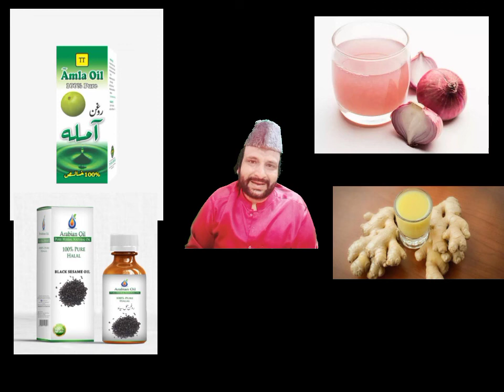BALON KA GERNA PATLA HUNA SAFEED HUNA AOR GANJA PAN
BALON KA GERNA PATELE HUNA SAFEED HUNA GANJA PAN